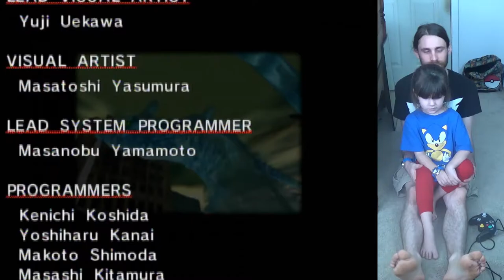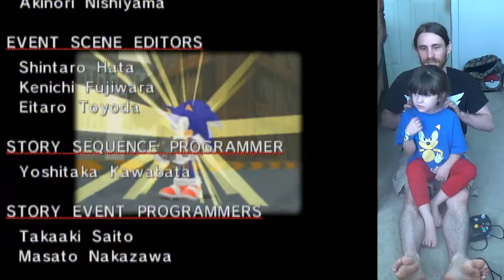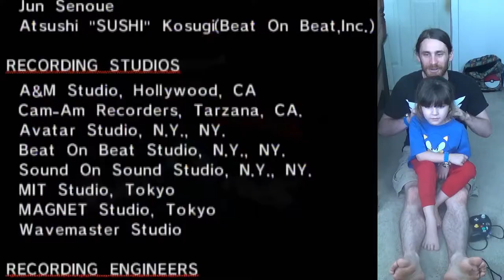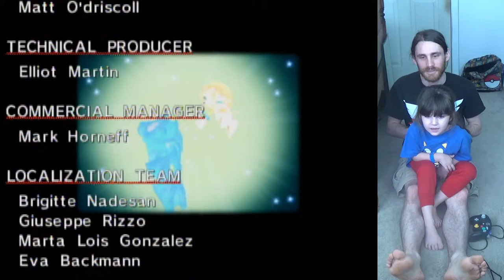Father & Five-Year-Old Play Sonic Adventure DX (Super Sonic & more)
Knuckles is clearly not having any of it.

I seriously did not remember the Perfect Chaos fight being that difficult when I played it as a kid. Thankfully, I had my darling, cheerleader, and good luck charm to help me out, the one and only Evangeline, aka T1StoneforgeMystic.

Afterwards, we play some cart racing and the snowboard mini-games. In fact, she not only does both snowboard challenges on her own, but she also discovers a neat little OoB spot as well.

If you would like to see any more videos with T1StoneforgeMystic and me playing together, then please check out this playlist, starting with another Sonic Adventure session: